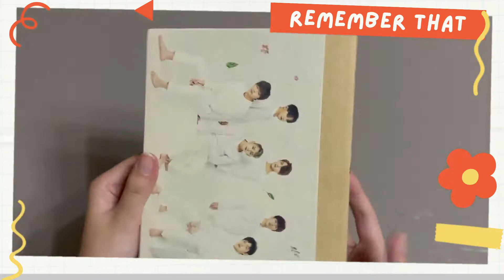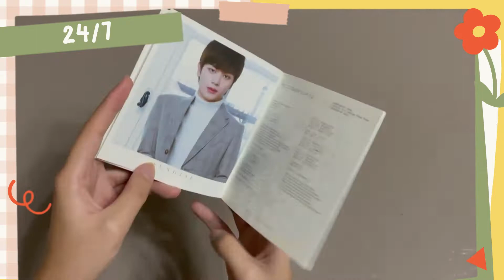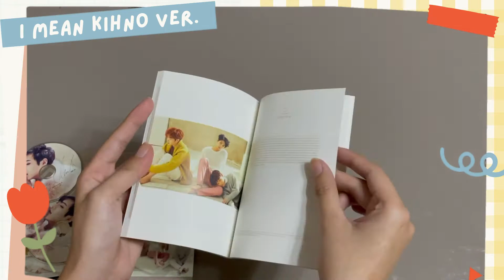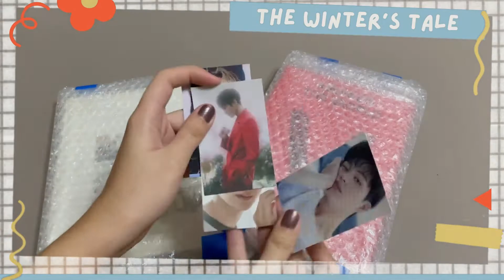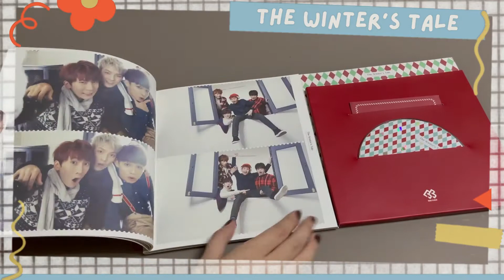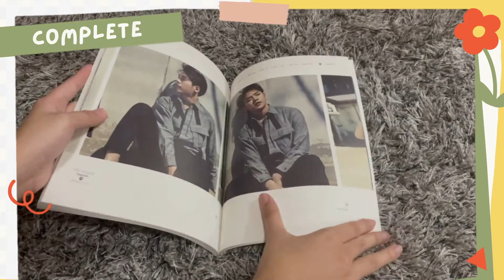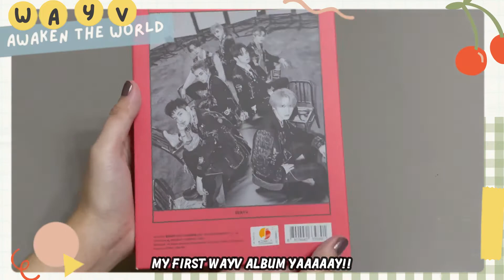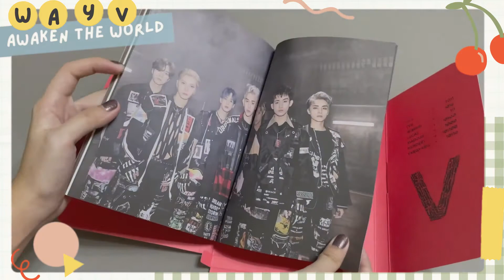BTOB Collective Haul ft. WayV ♡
┊         ┊       ┊   ┊    ┊        ┊  𝓞𝓟𝓔𝓝 𝓜𝓔
┊         ┊       ┊   ✫    𝓗𝓮𝓵𝓵𝓸 𝓘'𝓶 𝓜𝓪𝔂𝓮𝓵𝓮!

ミ☆ 𝙋𝙧𝙤𝙙𝙪𝙘𝙩𝙨 𝙈𝙚𝙣𝙩𝙞𝙤𝙣𝙚𝙙
↠ Sungjae & Hyunsik SG 2020 Postcards
↠ BTOB - Remember That
↠ BTOB - 24/7
↠ BTOB - I Mean Kihno Ver.
↠ BTOB - New Men
↠ BTOB - Complete
↠ WayV - Awaken the World

ミ☆ 𝙈𝙪𝙨𝙞𝙘
↠ Daystar - Fluffy

☾ 𝓛𝓮𝓽'𝓼 𝓯𝓸𝓵𝓵𝓸𝔀 𝓪𝓷 𝓮𝓷𝓭𝓵𝓮𝓼𝓼 𝓭𝓻𝓮𝓪𝓶 𝔀𝓲𝓽𝓱𝓸𝓾𝓽 𝓱𝓮𝓼𝓲𝓽𝓪𝓽𝓲𝓸𝓷
- 𝓕𝓾𝓻𝓽𝓱𝓮𝓻 𝓡𝓲𝓼𝓮 𝓫𝔂 𝓑𝓣𝓞𝓑